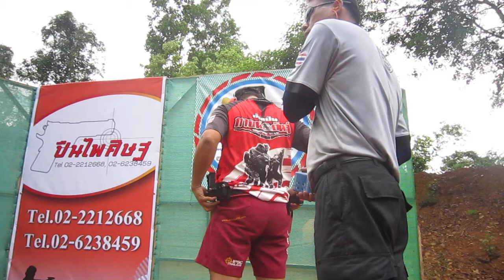Glock 17 IPSC Pattalung 32 Round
Jeeraphat sangsawang STD CLASS A Glock 17 IPSC Pattalung